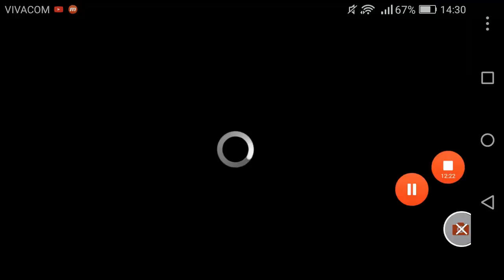Rock the Vegas епизод 4-Магазинът на Irwin